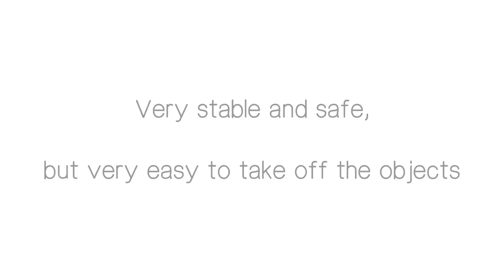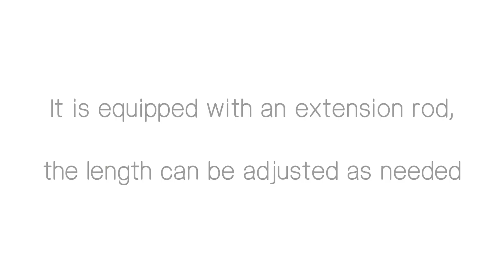Super Holder by JT Magic Trick